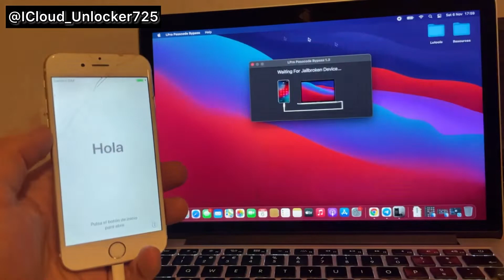New Bypass Passcode and Skip Apple ID Activation Lock All IPhones iPads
Bom 😂 New Bypass Passcode and Skip Apple ID Activation Lock All IPhones iPads